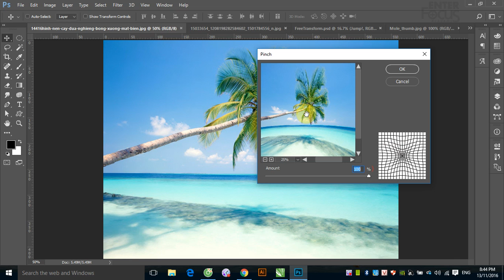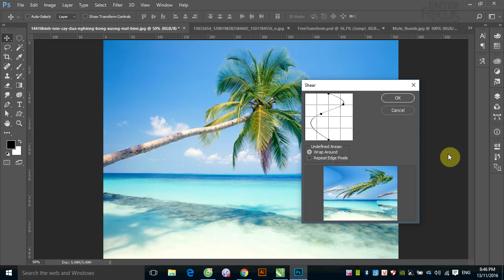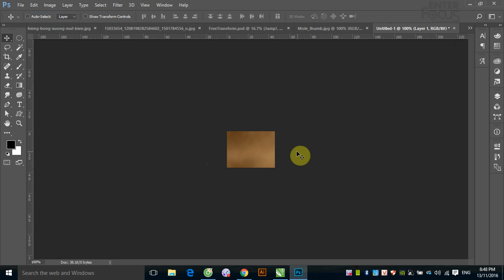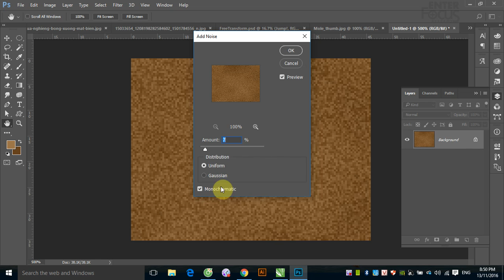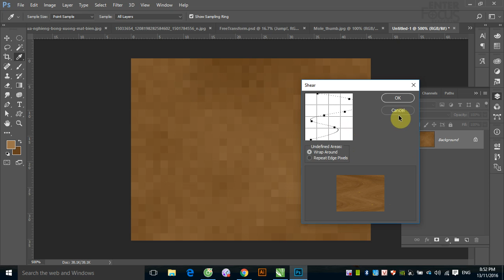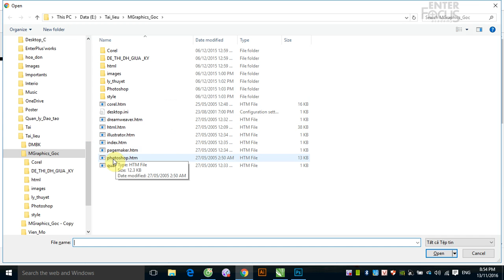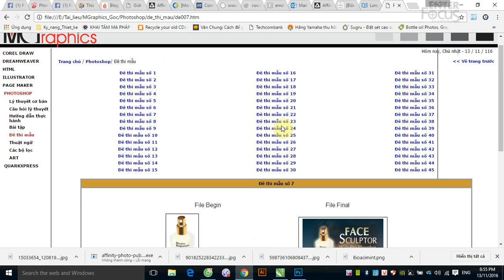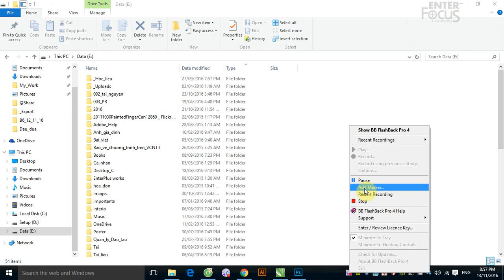Học Photoshop: Làm việc với nhóm bộ lọc Distor trong Photoshop